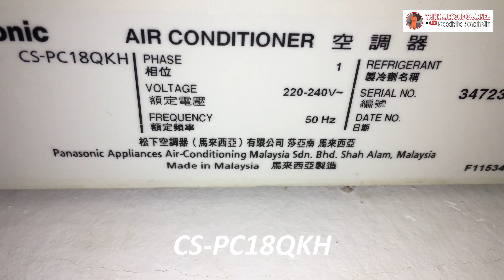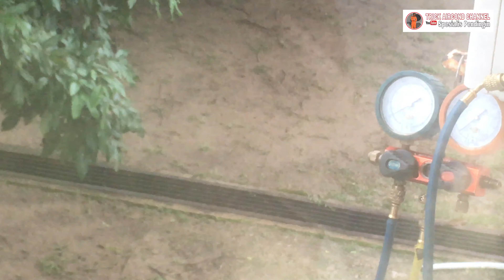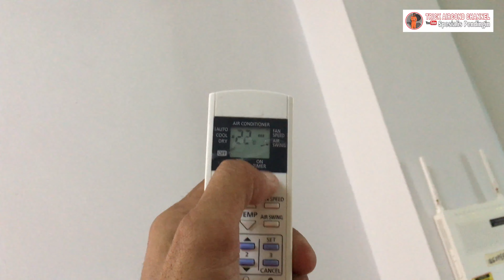SOLUSI AC SPLIT NETES AIR DARI DALAM UNIT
Salah satu penyebab ac netes air pada bagian dalam unit ac karena evaporator kotor dan evaporator mengalami kerusakan(pin sudah mulai usang). Yang saya cek ac merek dari panasonic 2pk menggunakan refrigerant r22.